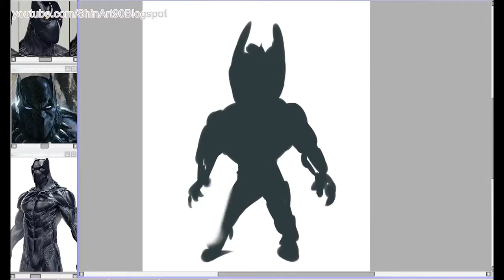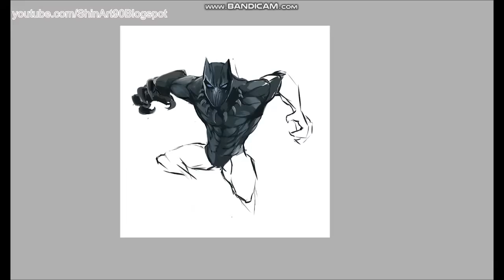Amazing BLACK PANTHER with new armor - FANART.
1. Positronic Emotions 1 - Gavin Luke

2. Cool Wet Sand - Gavin Luke

3. Make It Rain - Johan Borjesson

4. Maximum High 3 - Jack Elphick